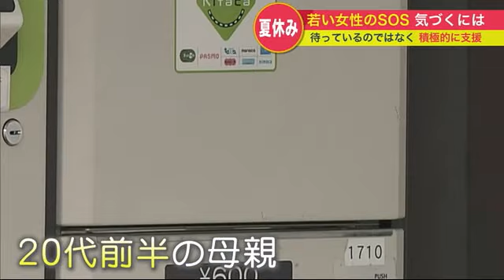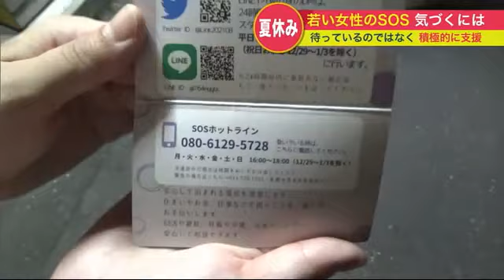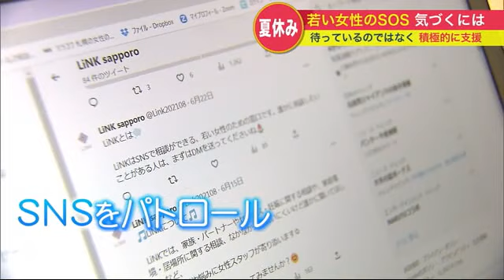もうすぐ夏休み 「若い女性のSOS」にいち早く気づき支援…“夜回り”に“SNSパトロール”で発見 札幌市の試み (23/07/22 19:00)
若い女性が孤立し、犯行にかかわる事件が後を絶ちません。

　もうすぐ夏休み。

　SOSにいち早く気づき、支援の手を差し伸べるには。

　札幌市による若い女性への支援事業「LiNK（リンク）」。

　月に一度、札幌市のススキノや大通周辺などの繁華街を夜回りしています。

　若い女性に声をかけ、悩んでいることがあれば相談窓口を紹介するのです。

　このような活動の背景にあるのは…。

　2019年6月、札幌で当時2歳の女の子が十分な食事を与えられず衰弱死した事件。

　2022年5月、生まれたばかりの男の赤ちゃんが殺害され遺体がコインロッカーに放置された事件。

　いずれも関わったのは20代前半の母親でした。

　課題となったのは若い女性の孤立と支援の在り方です。

　札幌市は2021年、10代後半から20代の女性を主な対象として支援を行う「LiNK」を立ち上げました。

　LiNK スタッフ 橋本 彩加さん：「悩んでいても『なかなか誰にも言えなかった』という人がいる。やっとの気持ちで『LiNK』に話してくれた女性もいた。見えなかった気持ちを言える場所があるのが『LiNK』の存在意義」

　行っているのは、自ら働きかける“アウトリーチ型”の支援。

　相談されるのを待つのではなく、支援が必要な人を見つけ積極的に相談に乗っていくのです。

　20代の女性：「これぐらいの年代の子は、私を含め人に言えない悩みを持っている子が多い。話しやすい“お姉さん”たちだったので、頼ってみたいという気持ちはある」

　繁華街の夜回りだけではありません。

　毎週木曜日にはSNSを閲覧しパトロール。

　支援を必要としていそうな女性にメッセージを送っています。

　この1年半で225人の女性から相談を受け、18人に宿泊場所を提供するなどの実績をあげてきました。

　LiNK スタッフ 橋本 彩加さん：「家庭内での居場所のなさ、一緒に生活をしている交際相手からの暴力、予期せぬ妊娠など、女性がひとりで問題を抱えて悩んでいるケースは多いのではないか。若い女性から『もっと早く支援とつながりたかった』という声も聞く。つらい気持ちを抱えている女性が、ひとりでも減ってほしいと活動している」

　若い女性の孤立を防ぐ。支援の現場は模索を続けています。